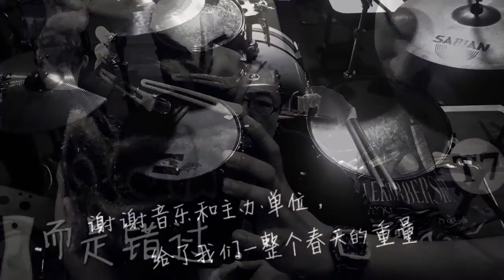Malaysia Hair Tattoo Competition 2016 (18/4/2016)